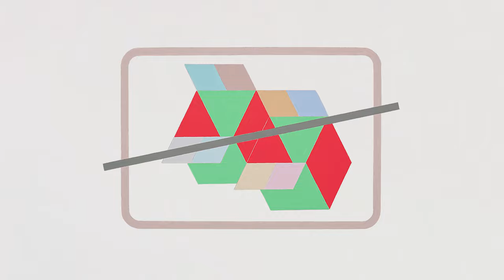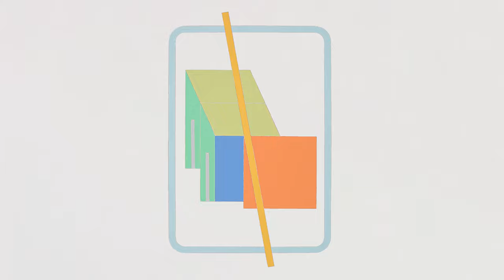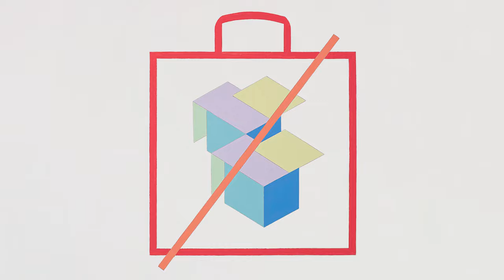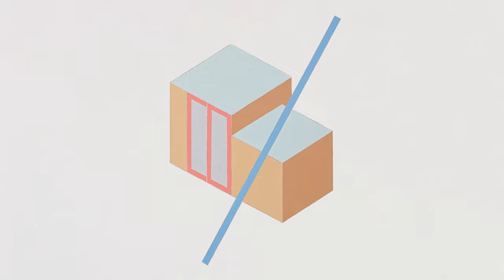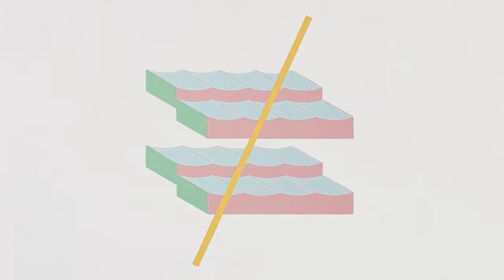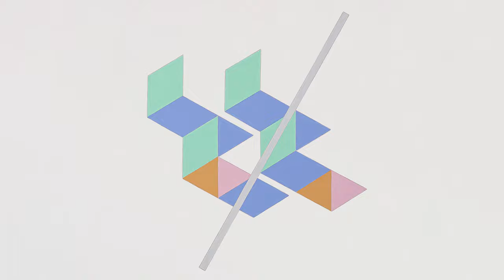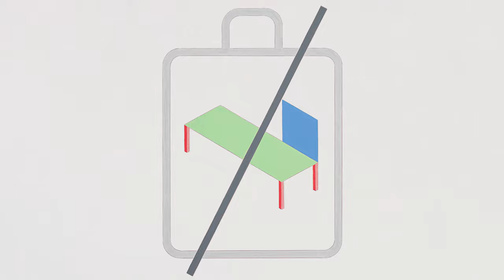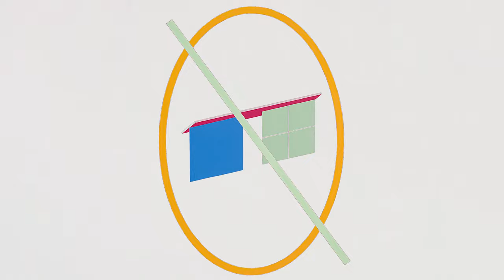Alfio Giuffrida - 225 Stickers (Collection 1) - 4K (HD) Slideshow TV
Alfio Giuffrida - Paintings Sticker